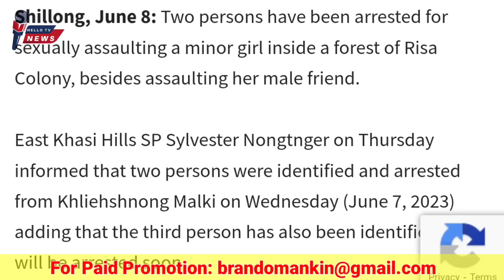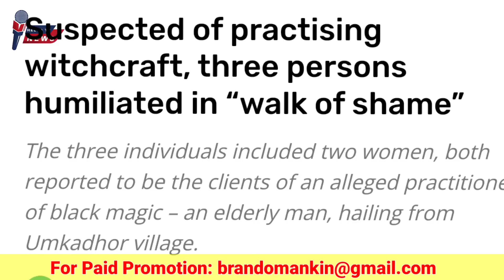Shillong-o Burungo Sak-3 Manderang Mechik Bisako Sexual Assault ka'a // Meghalaya Natok Cha'kunabe//